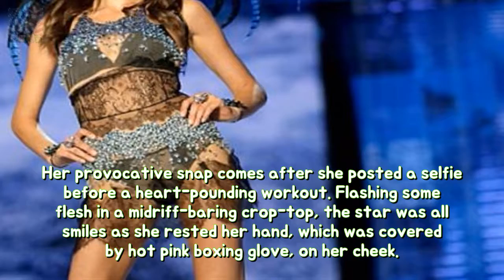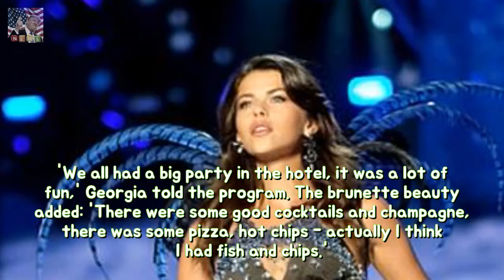Kiwi Model Georgia Fowler flashes a hint regarding break in ornament robe toughness Breaking News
She is the Kiwi stunner who is known for her incredible physique which she flaunted on the Victorias Secret runway in Shanghai last month. And Georgia Fowler has sizzled for the camera in a recent Instagram Story post on Friday. The 25-year-old posted a snap of herself wearing nothing but a grey dressing robe off her shoulders.
Pregnant Kirsten Dunst covers on bump between gray smock tog She risen she desire Breaking News:
Tom Bateman then OIivia Cooke frolic around on Vanity Fair put in durability Filming  Breaking News: